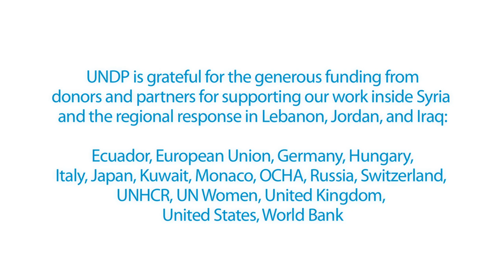Syria Crisis - The Regional Impact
Since the beginning of the Syrian conflict in 2011, millions of  people have fled the bloodshed into neighboring countries.
The crisis has seen the largest movement of refugees since World War 2.

Jordan and Lebanon have shouldered the brunt of the exodus. In both countries, the majority of refugees are not in formal camps, but live in local communities in the poorest of areas.

With the generous support of donors, the United Nations Development Programme is working with partners to help alleviate the pressure. UNDP supported programmes are also addressing unemployment in host communities as well as helping Syrian refugees.

With no peaceful resolution in sight, continued support to host countries is crucial.